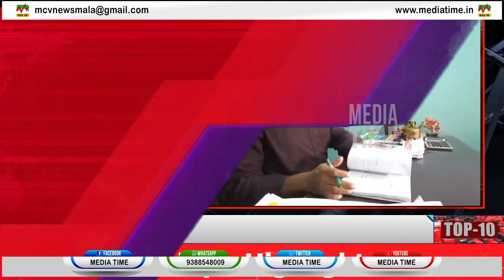Today's Highlights [ TOP10 HEADLINES ] 05-09-2023